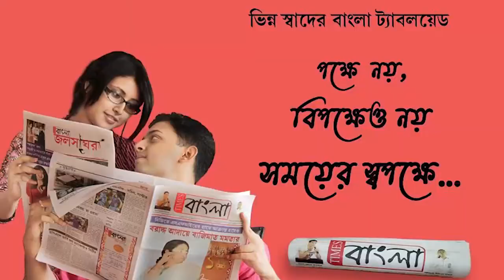প্রকাশ দিনের আলোয় আবারো সবুজ ধ্বংস, ঘটনাস্থলে শান্তিপুর থানার পুলিশ, পলাতক গাছ মাফিয়া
প্রকাশ দিনের আলোয় আবারো সবুজ ধ্বংস, ঘটনাস্থলে শান্তিপুর থানার পুলিশ, পলাতক গাছ মাফিয়া, জিজ্ঞাসাবাদের জন্য আটক মোটর ভ্যান চালক